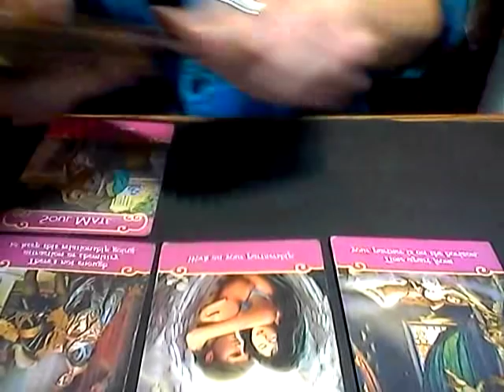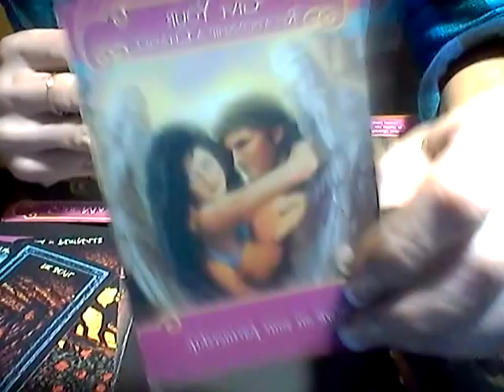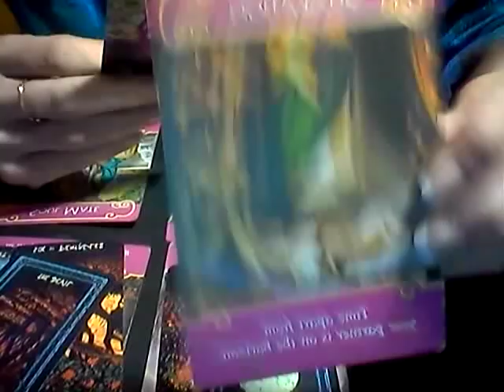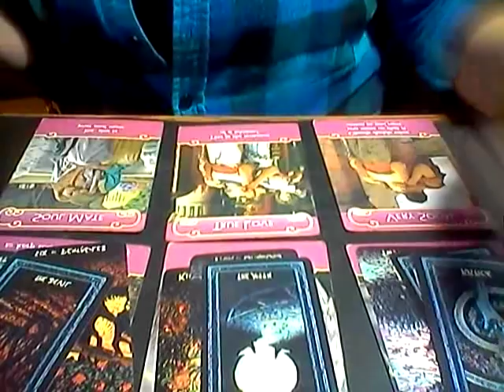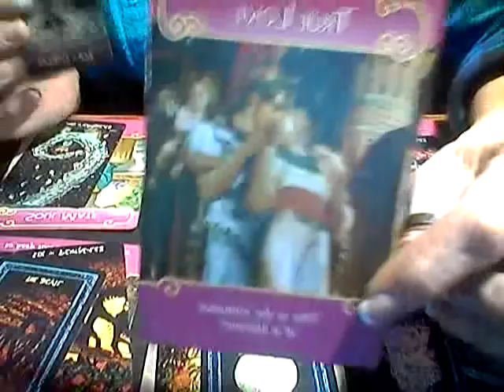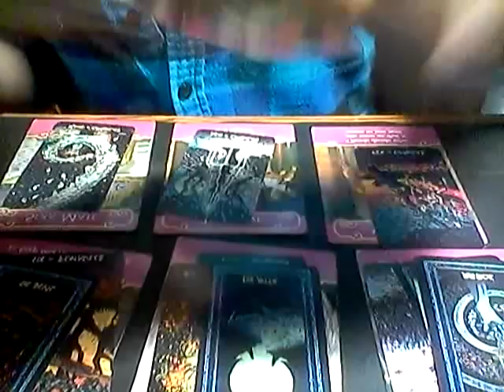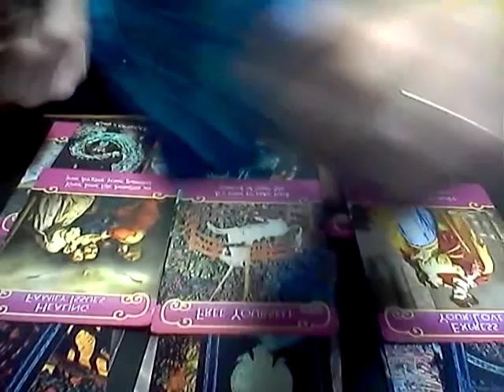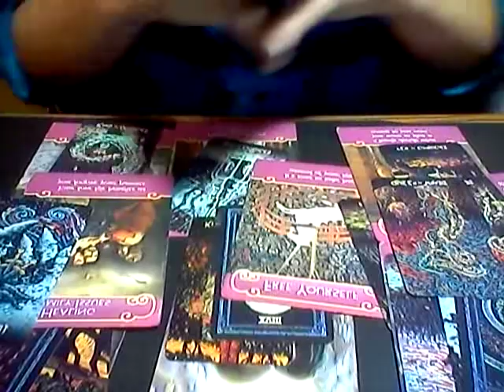ITS TIME TO HEAL THOSE HURTS WATER SIGNS!!